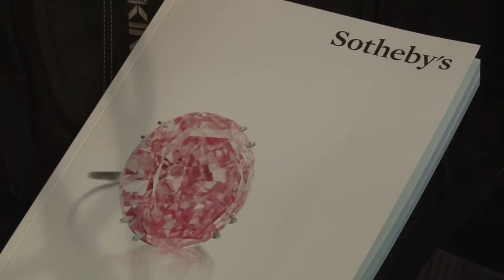ماسة "بينك ستار" الزهرية تباع بسعر قياسي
بيعت الماسة الزهرية اللون المعروفة ب "بينك ستار" (أي النجمة الزهرية) والتي يبلغ وزنها 59,60 قيراطا في جنيف بسعر يعد قياسيا لحجر كريم بلغ 83 مليون دولار. تقرير مسجل. اتيان طربيه